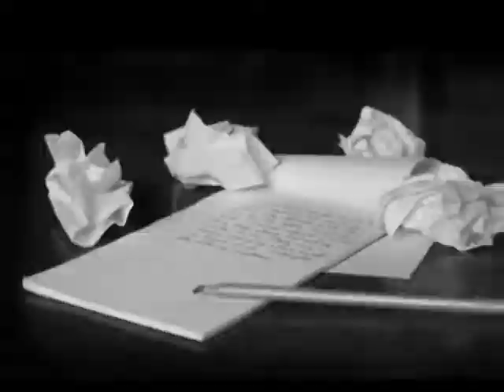Amedeo Mingh---i I ricordi del cuore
Astăzi te iubesc în liniște, te iubesc atât de profund încât dacă întregul univers tace pentru un minut, îmi auzi inima cum zâmbește. Te iubesc sincer și mai mult de atât, te iubesc cum nimeni, niciodată, nu te va iubi. Te iubesc pentru că nu ai rămas pierduta în timpul trecutului și nu mi-ai îmbrățișat mânile doar de ocazie, pentru un sezon în care îți era sufletul singur. Pentru că în închisoarea brațelor tale aș putea rămâne o eternitate și nici măcar după ce se va termina sentința, nu mi-aș goni trupul din ea. Te iubesc pentru modul în care te lupți cu demonii mei și reușești de fiecare dată să-i faci să dispară doar ținându-mă de mână. Pentru că te-am gonit printre lacrimi de un miliard de ori, dar de fiecare dată, stăteai pașnica pe marginea patului, așteptând să adorm, să mă învelești, ca a doua zi să te găsesc din nou, alături de mine. Te iubesc pentru fiecare ceartă, fiecare îmbrățișare, fiecare copilărie, fiecare drum parcurs împreună, fiecare grijă pe care mi-o porți și pentru fiecare zâmbet.
Te iubesc azi, mai puțin ca mâine și mai mult ca ieri, ca să te iubesc peste ani, cât nu poate să te iubească cineva într-o viață întreagă."